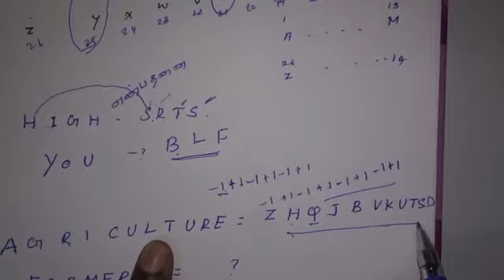tnpsc பகுப்பாய்வு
இந்த videoவில் TNPSC Group 2, Group 2A, Group 4, VAO மற்றும் TET ஆகிய அரசுதேர்வுகளுக்கான  பகுப்பாய்வு என்னும் பாடத்திற்கான
கேள்வி பதில்கள் தெளிவாக கூறப்பட்டுள்ளது மேலும் பல video க்களுக்கு மேலே உள்ள channel name ஐ click செய்யவும்.